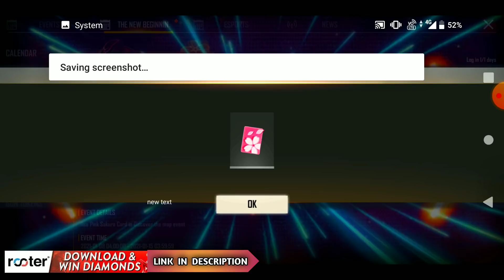Free Fire new event | Discover the new map event | Pink sakura card in discover the map event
☑️ Your related searches Queries Solved 📍

1) free fire new event
2) new event free fire
3) free fire new event today
4) free fire today new event
5) ff new event
6) new event in free fire
7) new discover the map event
8) new discover the map event free fire
9) free fire new discover the map event
10) free fire discover the map event
11) discover the map event free fire